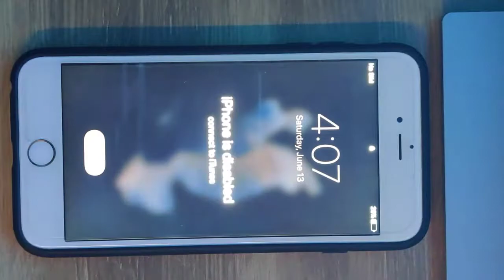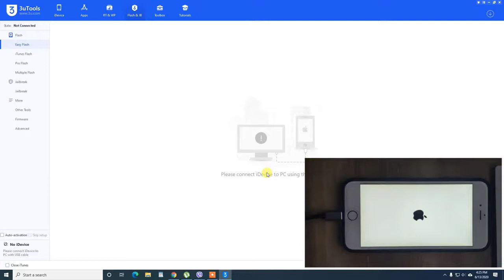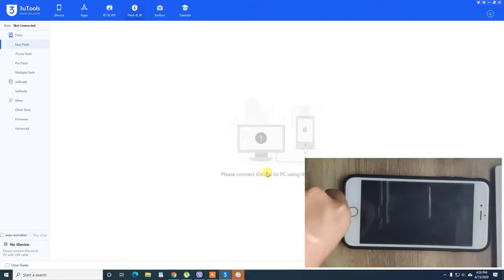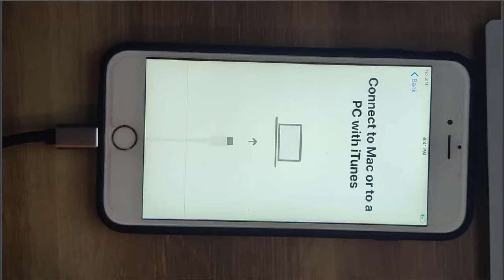iPhone is Disabled Connect to iTunes [100% Working]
Stuck on iPhone is Disabled Connect to iTunes?
This video tutorial walks you through the process needed to solve the iPhone is disabled problem. The process is simple and can be done by a newbie too.

iPhone is disabled Fix All iPhone 4,4s,5,5s,6,6s,7,7s
iPhone recovery mode and DFU mode

how to restore iPhone 4, 4s, 5, 5c, 5s, 5se, 6, 6plus, 6s, 6splus, 7, 7plus, 8 and 8 plus or X, iPad or iPod or any apple device

how to fix bootloop on iPhone 4, 4s, 5, 5c, 5s, 5se, 6, 6plus, 6s, 6splus, 7, 7plus, 8 and 8 plus or X, iPad or iPod or any apple device

iPhone stuck on red battery screen while charging or not charging

How to remove/reset any disabled or Password locked  iPhone 4, 4s, 5, 5c, 5s, 5se, 6, 6plus, 6s, 6splus, 7, 7plus, 8 and 8 plus or X, iPad or iPod or any apple device

how to update iphone iphone 4, 4s, 5, 5c, 5s, 5se, 6, 6plus, 6s, 6splus, 7, 7plus, 8 and 8 plus or X, iPad or iPod or any apple device

Also Works For:
iPhone disabled connect to iTunes without losing data
iPhone is disabled connect to iTunes fix without computer
iPhone is disabled connect to iTunes how to unlock without computer
iPhone disabled bypass
iPhone 8 disabled connect to iTunes
how do I fix my iPhone when it says connect to iTunes?
how to unlock iPhone 5 passcode disabled
iTunes could not connect to this iPhone. the value is missing
disabled connect to iTunes, iPhone is disabled connect to iTunes
iPhone 5s disabled how to unlock remove passcode of disable iPhone
reset iPhone
disable iPhone unlock
update iPhone